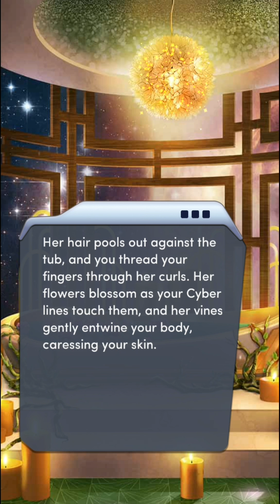Choices: Across The Void Book 1 Chapter 8 (Sol Romance - diamonds used)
Almost getting sick of putting "Sol Romance" since we've had next to nothing with him at all.

So if I said the wrong choice for the first one - apologies. I didn't try Eos' ship because he's Vanguard and it's Jura spy. Figured it wouldn't go well. And I did try the trash chute. Doesn't go well either.

Not sure she believed the celebrity thing. But if Pax is supposed to be undercover...

Lyra. Didn't see it coming about her being who she was. DID see it coming when she offered us to come into that bath. Decided that if he only has the two potential LIs, I'll stick with her. But with three characters and LIs to go through, PB aren't making it fair on the scenes. MC hasn't really had that sort of love yet.

Love the outfit.

This book is starting to irritate me.